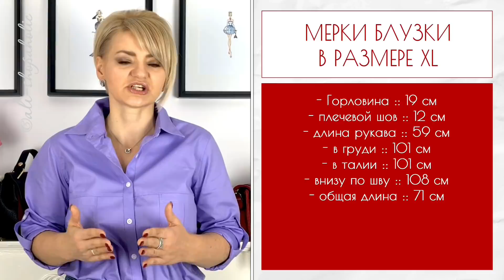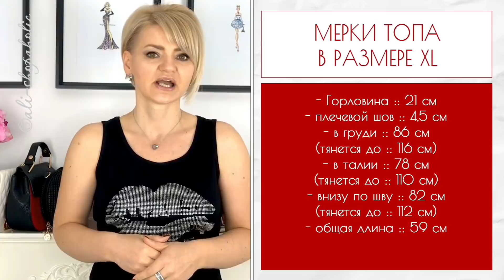ОДЕЖДА С АЛИЭКСПРЕСС лето 2018 | ДЖИНСЫ, БЛУЗКА, ТОП, ОБУВЬ... we are jeans + talever 🛍№199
↓▼ ССЫЛКИ ▼↓ СТИЛЬНАЯ ОДЕЖДА С АЛИЭКСПРЕСС лето 2018 | ДЖИНСЫ, БЛУЗКА, КУРТКА, ТОП, БИЖУТЕРИЯ, ОБУВЬ... we are jeans + talever С ALIEXPRESS | алиэкспресс HAUL

❗️ Иногда ссылки открываются только со второго раза ❗️

► 01:26 Серьги из циркония 320 руб. = € 4,50 | Zirconia Necklace :: =
► 02:37 Кулон/Ожерелье из циркония 350 руб. = € 4,80 | Zirconia Necklace :: =
► 03:13 Рубашка 615 руб. = € 8,70 | Blouse :: =
► 04:40 Свитер/пуловер 765 руб. = € 10 | Sweater :: =
► 06:37 Джинсы с завышеной талией 1.140 руб. = € 12,50 | High waist jeans :: (альтернативные ссылки) =
► 09:35 Кроссовки (белые)/лоферы 890 руб. = € 12 | women sneakers :: =
► Топ-футболка 1.050 руб. = € 14 | Top Gradient Color (Теперь уже тоже альтернативная ссылка)
► 13:35 Белые брюки 1.650 руб. = € 18 | white pants :: (альтернативная ссылка)
► 16:29 Куртка из кожзама 1.230 руб. = € 17 | Faux Leather Jacket (альтернативные ссылки, пока обрабатывала видео, ссылка сгорела) :: Именно эту куртку больше на Али не нахожу. Тут есть очень похожие
► 18:05 Кроссовки/лоферы 1.340 руб. = € 16 | women sneakers :: =

Мои параметры :: 95см х 73см х 97см, плечи 38-39см, рост :: 162см, вес :: 58кг, стопа 24,5см

🛠 ЕСЛИ ОДНА ИЗ ССЫЛОК НЕ РАБОТАЕТ – напиши пожалуста об этом в комментариях и я это исправлю

▷ Приглашаю тебя посмотреть мои другие видео о покупках с АлиЭкспресс (они удобно разбиты по ПЛЕЙЛИСТам) ◁

▬ О КАНАЛЕ ▬▬▬▬▬▬▬▬▬▬▬▬▬▬▬▬▬

Привет! Меня зовут Алла, я АлиЭкспресс-блогер из Германии.
В своих видео я делюсь своим опытом заказов из Китая из интернет магазина AliExpress.com на русском и немецком языках, показываю, где и как можно купить стильную модную одежду и обувь для женщин и для мужчин, а так же детскую одежду и обувь для девочек и мальчиков.

В Китае можно действительно очень круто, качественно и совсем недорого одеваться, покупая вещи с AliExpress. Все цены на купленные мной товары с АлиЭкспресс я озвучиваю или пишу в описании в рублях и евро.

↬ Рубашка/Блузка-боди 895 руб. = € 11,70 | Blouse Body
↬ Рубашка/Блузка-боди 930 руб. = € 12,50 | Blouse Body
↬ Рубашка/Блузка-боди 1.355 руб. = € 16,60 | Blouse Body